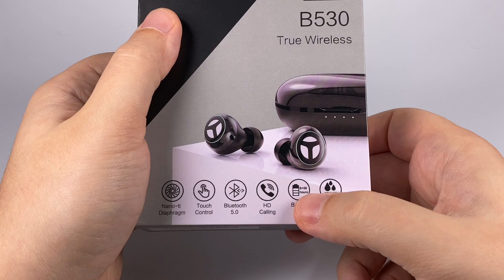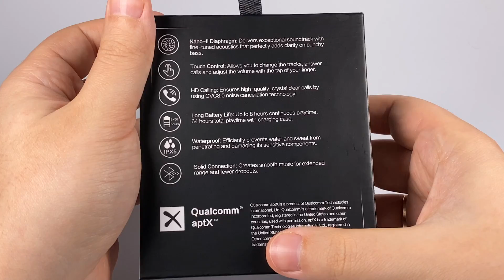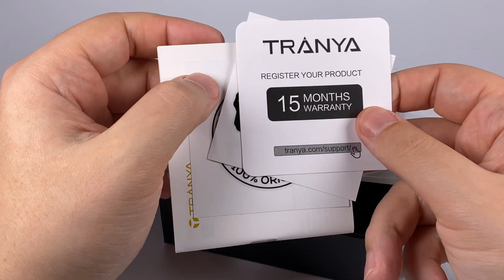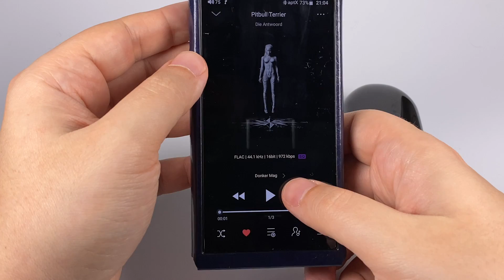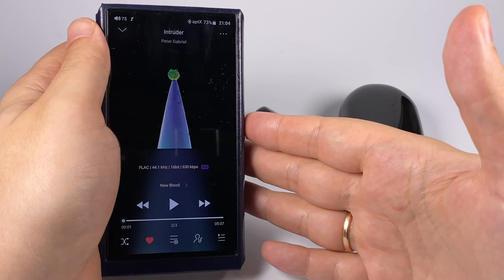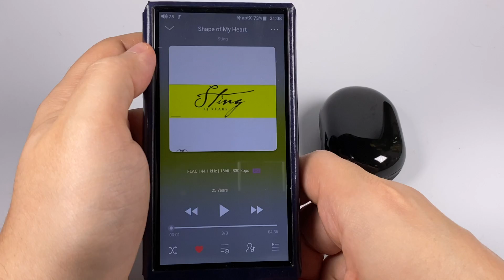Обзор TWS наушников Tranya B530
Беспроводная модель что приятно удивила

1:34 — упаковка и комплект поставки
3:42 — дизайн, качество сборки и управление
7:34 — тест микрофона
8:11 — звук
17:51 — сравнения

Die Antwoord — Pitbull Terrier
Peter Gabriel — Intruder